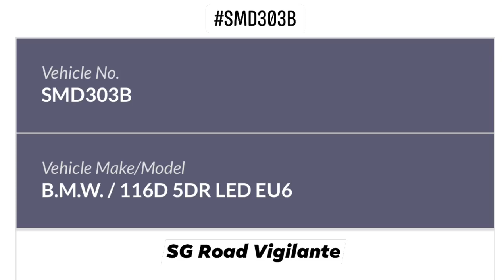30sep2021 Farrer road SMD303B bmw 116d driver slumped over with engine running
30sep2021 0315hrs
Farrer road towards Holland road
SMD303B bmw 116d
pedestrian came across driver slumped over with engine running at the middle of the road
called up the police after discovered driver had  bloodshot eyes and look to be in daze.